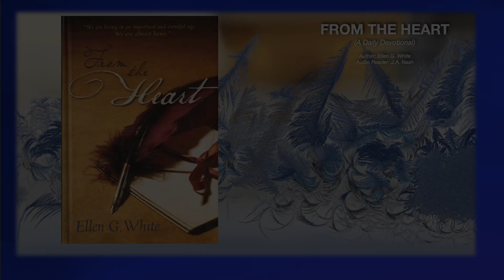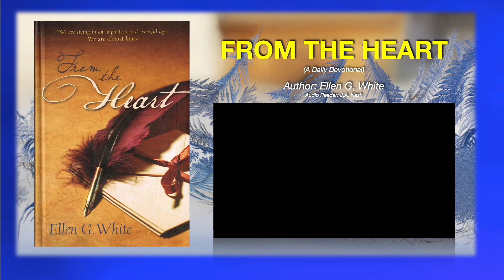121 The Pharisee and the Publican